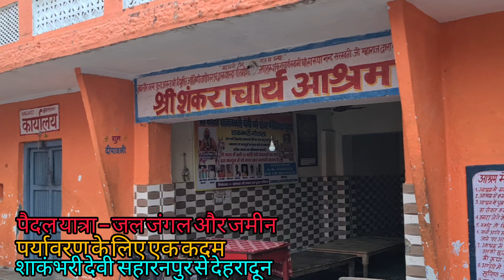पैदल यात्रा – जल जंगल जमीन ओर पर्यावरण संरक्षण के लिए